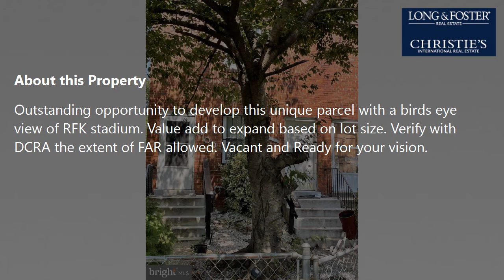Sale: 2000 sq ft - Washington - DC [$639,000] MLS #: DCDC2010328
-- SUMMARY:
Real estate for sale - Multi-Family: 2000 sq ft - 400 Oklahoma Ave Ne Washington - DC [List Price: $639,000]
MLS #: DCDC2010328

-- DESCRIPTION:
Outstanding opportunity to develop this unique parcel with a birds eye view of RFK stadium. Value add to expand based on lot size. Verify with DCRA the extent of FAR allowed. Vacant and Ready for your vision.